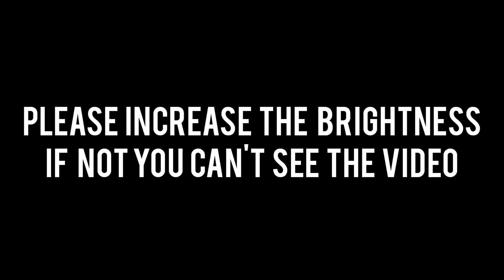Moon bath gone wrong😳 ll ishansvlog ll fun night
சொரி பிரிஎண்ட்ஸ் இந்த விடீயோவ பிரைட்னஸ்ஸ increase பண்ணி தான் பாக்கணும் அந்த issue என்னை மன்னித்து விடுங்கள்